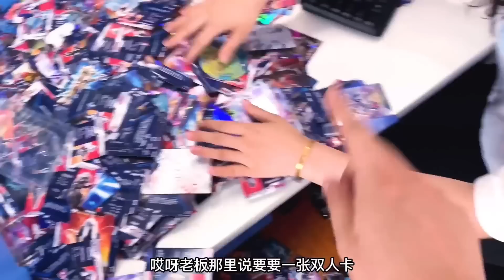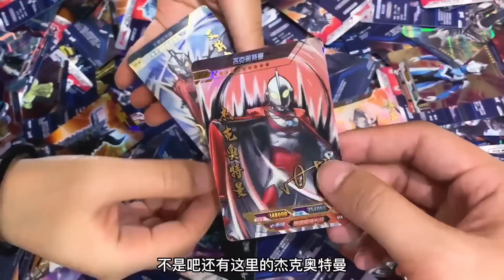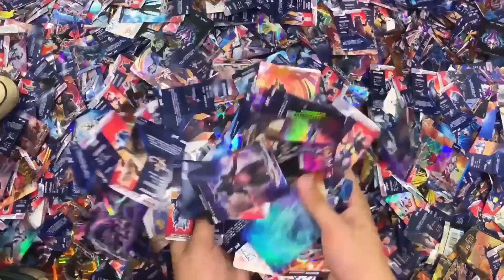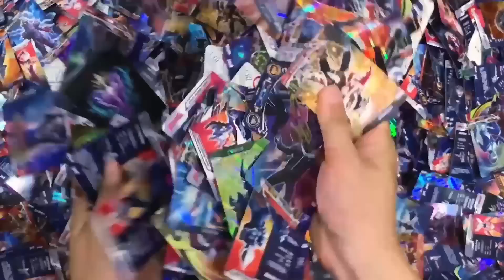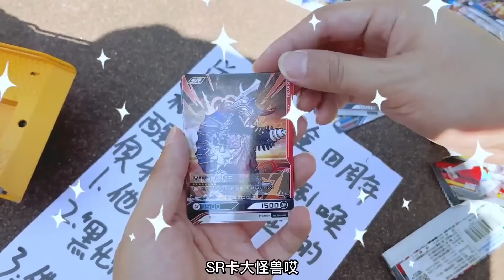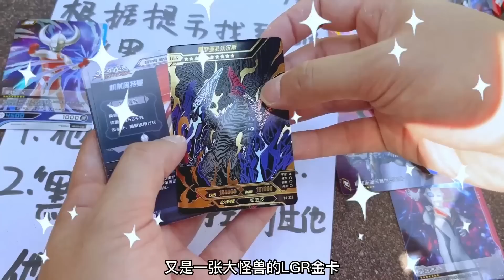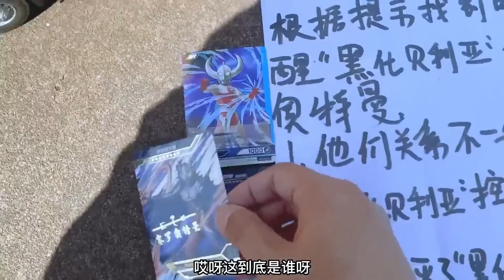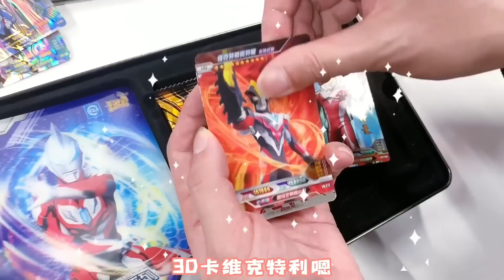拯救“圆环之臂”！10万张卡片里找出红蓝双人奥特曼！能成功吗？【奥特曼卡片铁柱哥】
【我们制作的所有视频都经过精心策划，以确保儿童可以安全观看。】 大家好，我是铁柱哥！